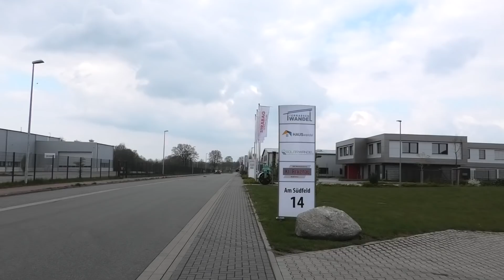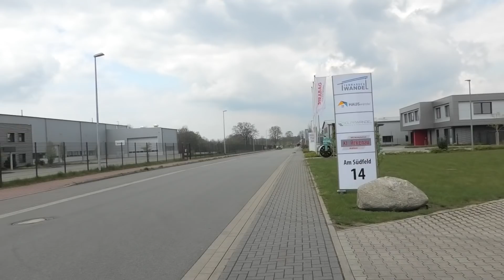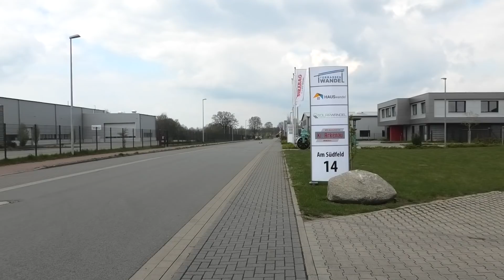Speedrun: Tekno ET48 2.0 Castle Mamba X 17er Ritzel [deutsch/ german]